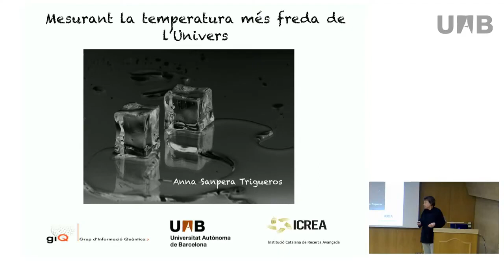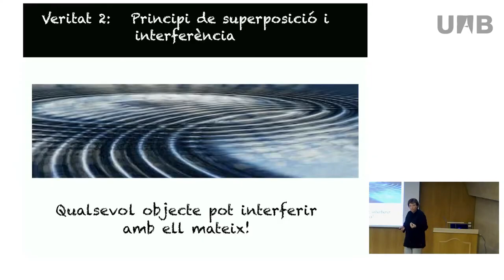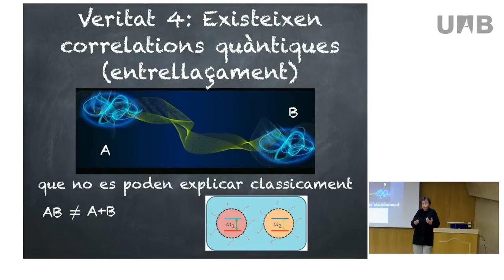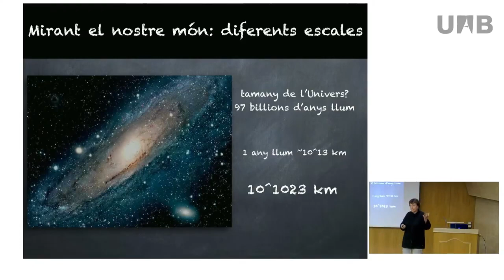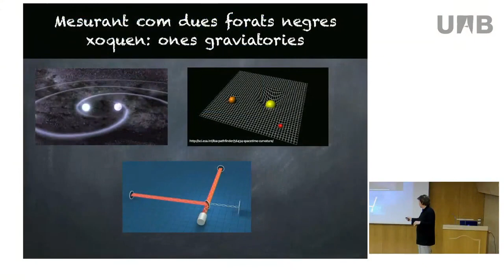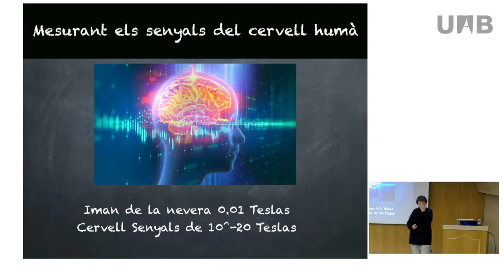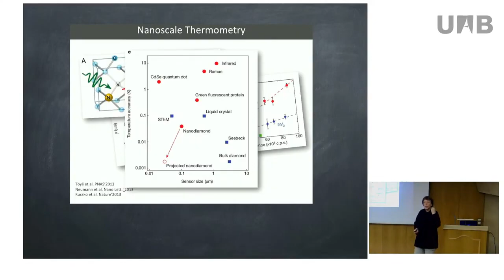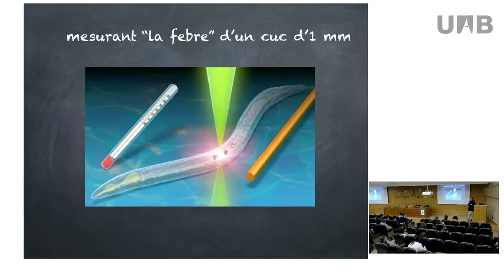Sensors quàntics - Anna Sanpera (5/3/2022)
La física quàntica ens dona eines per explicar el món a escala atòmica i també per mesurar coses de manera molt precisa. Es pot mesurar el batec del cor d'un mosquit o l'activitat de les nostres neurones al nostre cervell? Quina és la temperatura més freda de l'Univers? I com es mesura la temperatura d'una cèl·lula? El rellotge més precís que podem construir, quin error té? Quin és el metre més acurat? Es pot detectar l'activitat dels volcans marins encara que no els veiem? i el vol d'un sol ocell pel mig de l'oceà? La física quàntica ens dona una resposta sorprenent i fascinant a algunes de les nostres preguntes.

Anna Sanpera (5/3/2022)